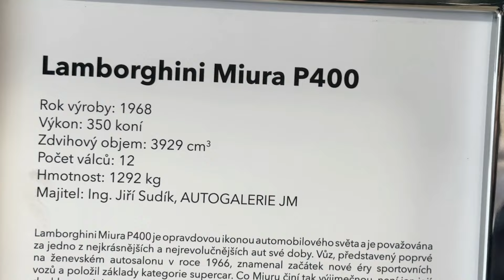The Most Classic 2024 - sraz a závod historických vozidel na Autodromu Most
V sobotu 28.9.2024 se na závodním autodromu v Mostě konala akce s názvem The Most Classic, na akci byli vystavené historické, závodní a současné vozidla, v průběhu akce se také konal závod historických a závodních vozidel na okruhu (Classic Cup). Na okruhu se ukázala např. závodní Tatra 603, Aero Minor Sport, různé varianty vozidel Porsche ale také závodní vozy Škoda.

0:00- Příjezd, výstava a jízda vozidel v areálu Autodromu
11:31- Classic Cup 1 kolo - Závod historických vozidel
24:30- Ukázkové jízdy vozidel Porsche různých typů
30:06- Ukázkové jízdy vozidel Alpine
31:20- Classic Cup 2 kolo - Závod historických vozidel
46:03- Příjezd vozidel z okruhu a jízdy na polygonu